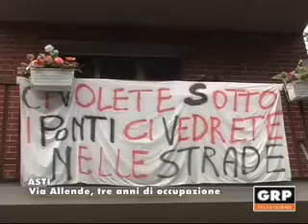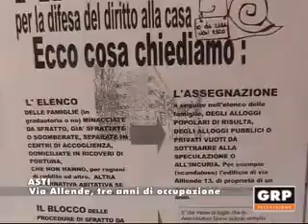Via Allende, tre anni di occupazione - GRP Televisione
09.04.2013 ASTI Via Allende, tre anni di occupazione